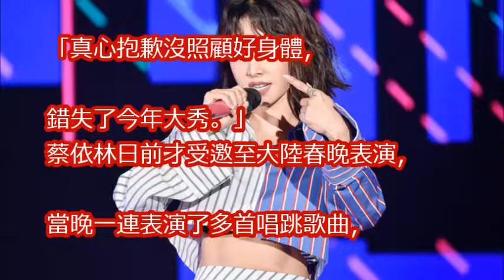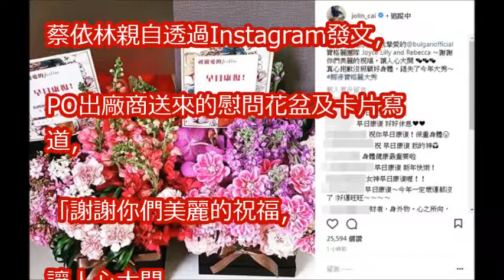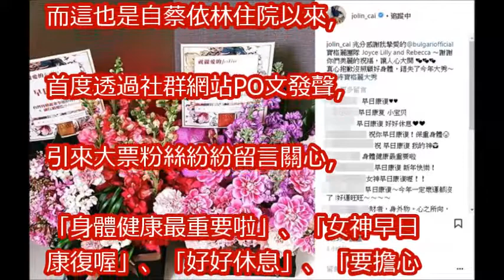蔡依林緊急住院首發聲！ 道歉「沒照顧好身體」